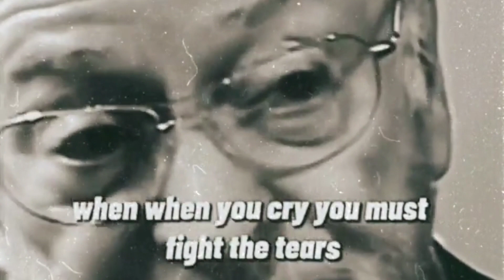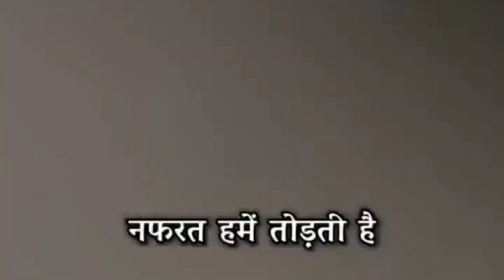Best and Amazing Motivation of 2022 - suno aur aage badho life me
कर्मो से ही पहचान होती है इंसानों की, महंगे कपडे तो पुतले भी पहनते है दुकानों पर - निशाना साधो अपने लक्ष्य पर

motivational collection videos
motivational in hindi
motivational in hindi meaning
motivational in hindi shayari
motivational in hindi status
motivational in hindi quotes
motivational in hindi for students
motivational in hindi story
motivational in hindi translation
motivational in hindi speech
motivational in hindi for success
a motivational story in hindi
a motivational poem in hindi
the motivational quotes in hindi
the motivational speech in hindi
motivational songs hindi
a short motivational story in hindi
a short poem on motivational in hindi
motivational books in hindi
motivational poems in hindi by rabindranath tagore
motivational poem in hindi by harivansh rai bachchan
motivational story in hindi book
motivational quotes in hindi business
motivational quotes in hindi by abdul kalam
motivational quotes in hindi by swami vivekananda
motivational quotes in hindi by gulzar
motivational quotes in hindi copy paste
motivational shayari in hindi copy
motivational quotes in hindi chankya
motivational quotes in hindi shayari
motivational stories in hindi real life
motivational quotes in hindi related to study
motivational books in hindi read online free
motivational shayari in hindi rekhta
motivational quotes in hindi relationship
motivational story in hindi rj kartik
motivational quotes in hindi reading
motivational hindi rap mp3 download pagalworld
motivational in hindi sentences
motivational quotes in hindi status
motivational video in hindi status
what is motivational in hindi
motivational in hindi text
motivational in to hindi
motivational shayari in hindi text
motivational quotes in hindi to english
motivational quotes in hindi two line
motivational shayari in hindi two line
motivational quotes in hindi text messages
motivational in hindi video
motivational in hindi video download
motivational quotes in hindi video
motivational quotes in hindi vivekananda
motivational shayari in hindi video download
motivational thoughts in hindi video
motivational status in hindi video download